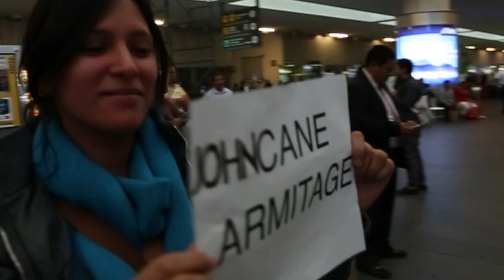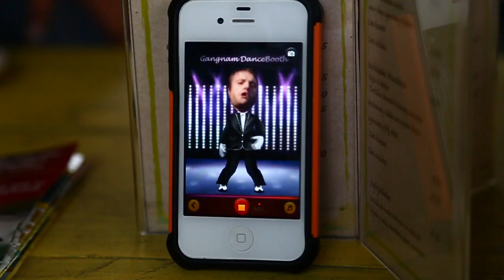FREERUN THE WORLD DOCUMENTARY- MEXICO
A feature length documentary on the Amazing and Beautiful journey some of the 3RUN team were lucky enough to live.

The Documentary takes a deeper look into what its like to be a member of the 3RUN TEAM searching out Epic times and Epic people. It also shines light on the Worldwide 3RUN family, which we are blessed to have. We would just like to say a MASSIVE thank you to all of our Mexican brothers, Argentinian, American and Russian who joined us on this epic adventure. Finally to all our fans out there whom without them we wouldnt be doing what we are today. SO THANK YOU!!! 3RUN LOVE!

3RUN Showreel 2010 Free Running, Parkour, Martial Arts and Acrobatic stunt team.
Produced by 3RUN Media ltd.
3RUN are the World renowned Action team providing Action sequences for Feature Films, Commercials, Live shows and Events across the Globe! With over 10 years of Experience and a reputation for some of the most passionate athletes in the game.
3RUN Athletes:
Chase Armitage
Cole Armitage
Cane Armitage
Sam Parham
Curtis Small
Shaun Andrews
Adam Brashaw
Fabio Santos
James Stokes
Nathan Barris
Mat Kaye
Mat Armitage
Mike Wilson
Scott Young